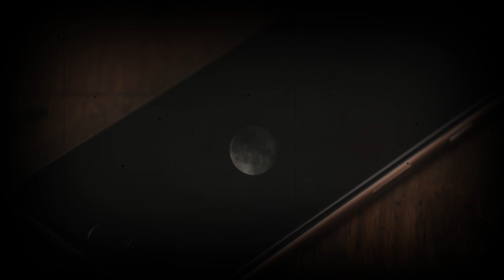COMPILATION CREEPYPASTA - HISTOIRES D'HORREUR SPECIAL ENFANTS HORRIBLES (ft.Skull, McCreepsta, Moth)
Ces creepypastas vous ont plu et vous en voulez encore ?

Vous pouvez aussi retrouver le Carrousel sur

🎠 Credits ►

Merci à

pour leur particpation !

Montage by Hazel

Narration ► Hazel, Moth Noises et MademoiselleMcCreepsta

Musiques d'arrière plan ►

Osseus Novis

Les enfants sont des monstres (I’m a Mall Santa & Lately the Stuff Kids ask for has me Disturbed par Colourblindness):

Les autres histoires sont de moi !